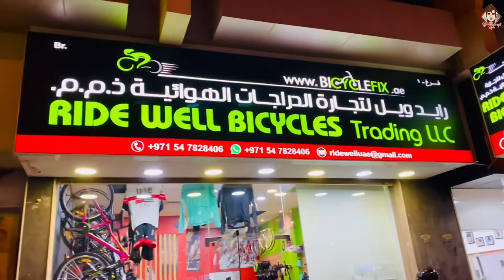RIDE WELL BICYCLES TRADING LLC | ROAD BIKE | FELT RB | PARDUS RB | OUD METHA BRANCH | CARBON LODI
Visiting Ride well Bicycles shop near Lamcy Plaza for the first time.

0:00 DAY3.1
2:38 RIDE WELL BICYCLES SHOP
4:46 CARBON LODI